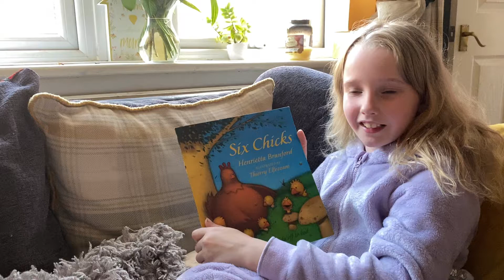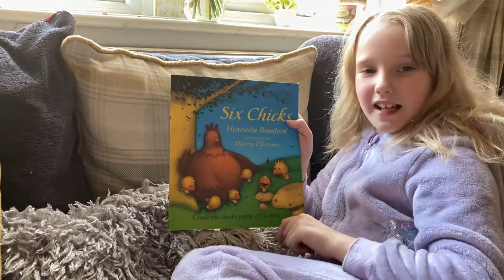Six chicks read by Lois 🐥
🐥 Six chicks by Henrietta Branford read by Lois 🐥

🌈 I'm reading 150 books to raise £150 for our NHS heroes, please donate to my just giving